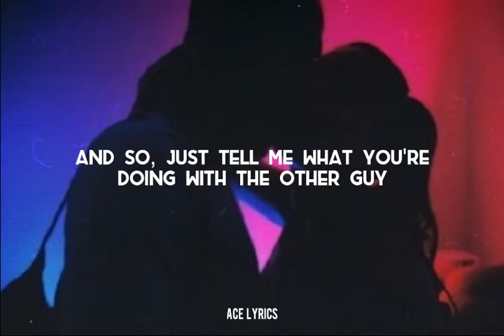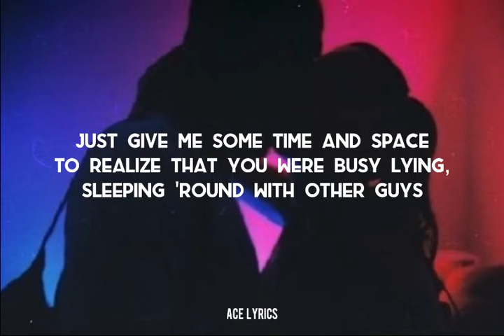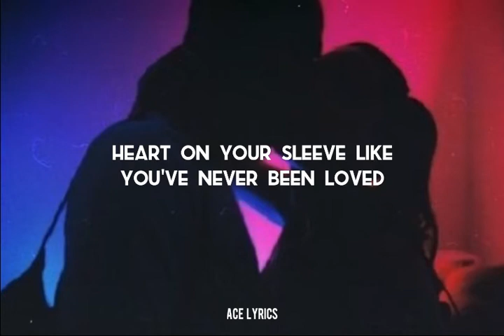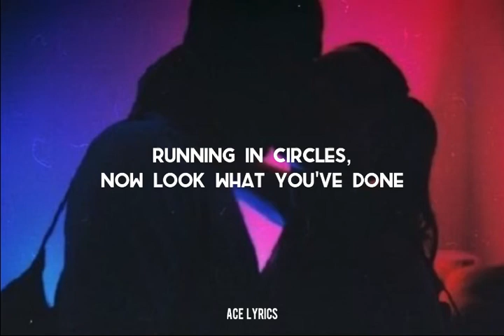Friends - Chase Atlantic (Lyrics)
This song is called "Friends" by Chase Atlantic. Enjoy the video and stay safe!